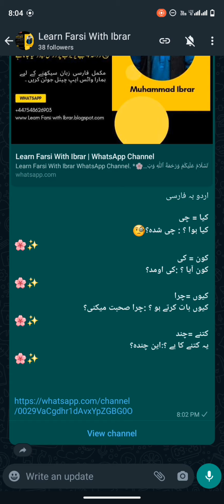Persian to Urdu Translation, Learn Farsi in Urdu Hindi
Learn Persian Vocabulary : Parts of body | Learn Persian as a Beginner
aou farsi sekhain
farsi sekhain
urdu seekho
learn online persian
english learning
learning english
urdu by ishan part 2
inshot learn difirent diseases
english learning
learning english
urdu by ishan
persian,
class 12 online classes
online class
12 online classes
learn
learning how to learn
learn fast
learn faster
learn quick
learn english
learn music
learn colors
how to learn french languag
language
how to learn language
learn spanish
learn english
learn persian
learn persian online
farsi language lesson 1
Learn with Usama Sarsari
farsi,farsi language
persian language
learn persian
persian language learning
language of iranian
learn farsi
farsi saz
farsi iran
learn persian online
online persian courses
best online farsi course
farsi online course
learn farsi language online free
learn farsi free
farsi language course